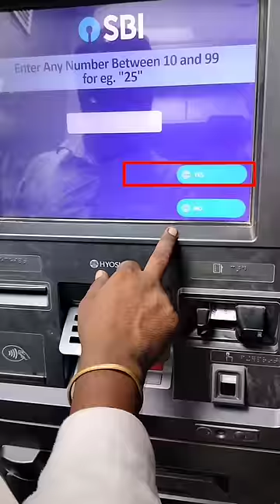How To Generate Sbi Atm Card Pin 2022 || New Sbi Atm Pin Kaise Banaye | sbi pin set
How To Change  ATM Card Pin in SBI